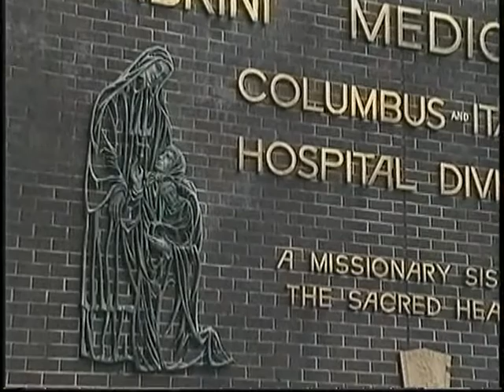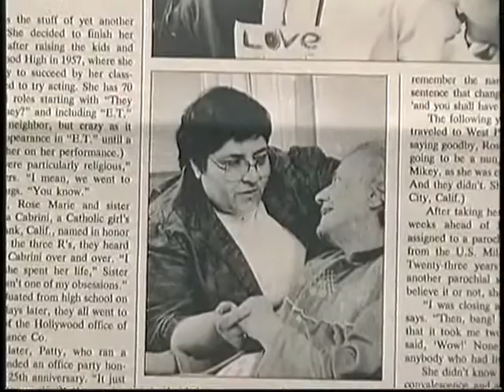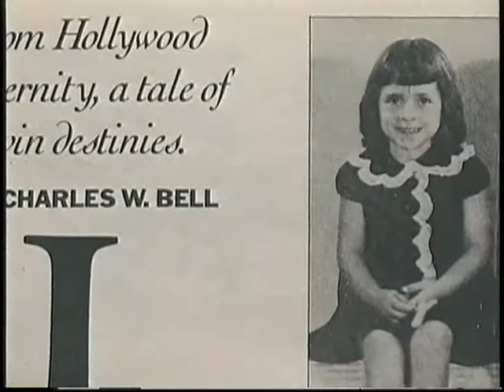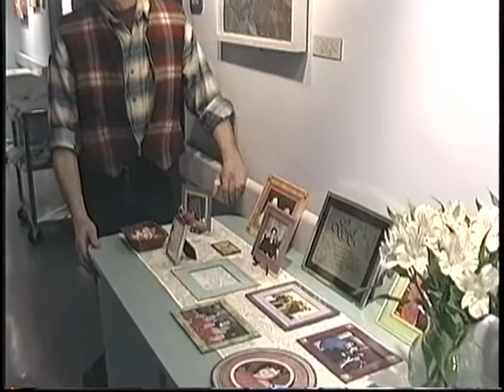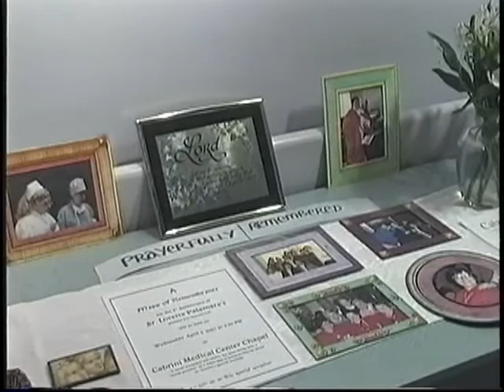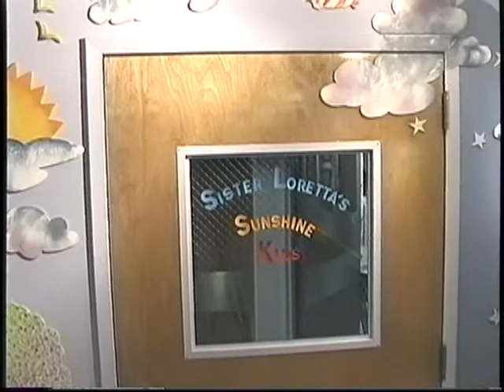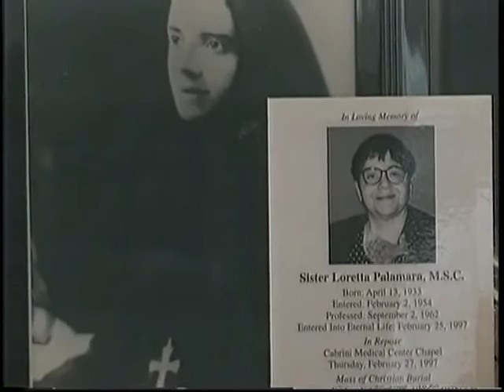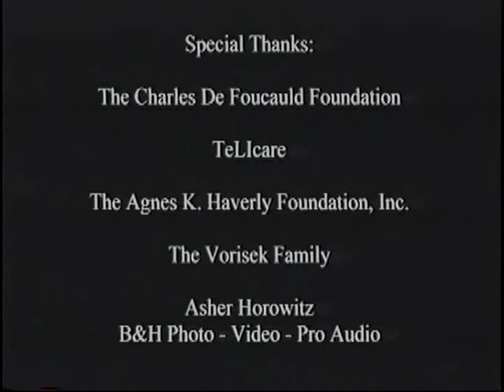"Goodbye for Now" Sr. Loretta Palamara's message of forgiveness and reconciliation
"Goodbye for Now" is a celebration of the life and works of Sr. Loretta Palamara, who was Director of Pastoral Services at Cabrini Hospice in New York City. It was produced by Msgr. Walter through his media ministry, N.B Productions, at the request of the Missionary Sisters of the Sacred Heart of Jesus, the order founded by St. Mother Cabrini.

N.B. Productions was the predecessor of The Father Walter Outreach, founded in 1985 by Msgr. Walter and Fr. Joseph Baker at St. john The Martyr. Corey Kaup, now executive Director of The Father Walter Outreach, inc. joined N.B. in 1997, and wrote, narrated, directed, shot and edited the video.